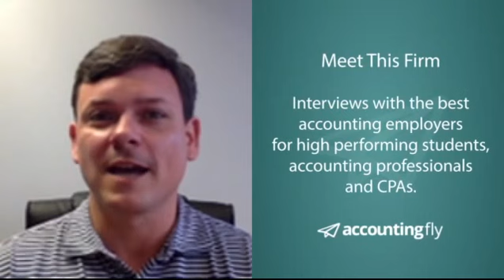Thomas Howell Ferguson: Meet Michael Kalifeh, CPA & Partner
Thomas Howell Ferguson is one of the largest CPA firms in North Florida, with over 70 professionals and support staff.

If you are a motivated person looking for long-term professional growth in an exciting and growing public accounting firm, and you possess the determination, passion, and desire to excel in the accounting profession, we want to talk to you!

We hope you consider the THF experience as you make your career decision. We are very proud of our THF team. We believe that our size and commitment to provide a career path for each and every team member guarantees unique growth possibilities for those that want it.

To see all current openings with Thomas Howell Ferguson, please